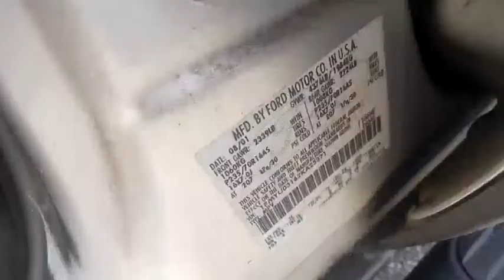2002 Ford Escape Winter Haven Honda FL P4192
2002 Ford Escape XLT

PERFECT ONE OWNER CARFAX!! V6!! LEATHER!! SUNROOF!! RECENT NEW TIRES!! JUST SERVICED!! 3 TIME CARFAX DEALER OF THE YEAR!! PRICED TO SELL TODAY!! WE WILL EARN YOUR BUSINESS!!CALL OR EMAIL TODAY TO CONFIRM AVAILABILITY!!** Contactless Purchase**, ** Free Home Drop-off **, ** Private Dealership Appointments **, ** Virtual Appointments ** , ** Custom Online Financing **.